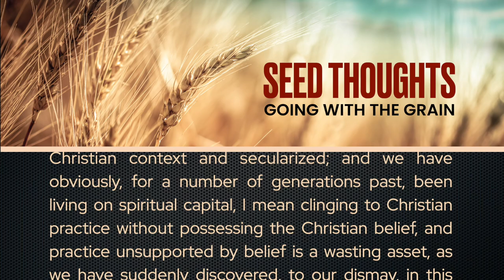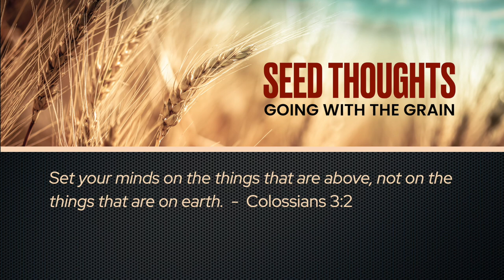Seed Thoughts 33